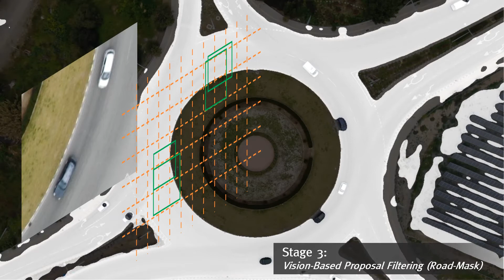Informed Region Selection for Efficient UAV-based Object Detectors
Informed Region Selection for Efficient UAV-based Object Detectors : Altitude-aware Vehicle Detection with CyCAR Dataset

Authors:
Alexandros Kouris, Christos Kyrkou, Christos-Savvas Bouganis

Citation:
A. Kouris, C. Kyrkou and C.S. Bouganis, Informed Region Selection for Efficient UAV-based Object Detectors: Altitude-aware Vehicle Detection with CyCAR Dataset, in 2019 IEEE/RSJ International Conference on Intelligent Robots and Systems (IROS), 2019

Abstract:
Deep Learning-based object detectors enhance the capabilities of remote sensing platforms, such as Unmanned Aerial Vehicles (UAVs), in a wide spectrum of machine vision applications. However, the integration of deep learning introduces heavy computational requirements, preventing the deployment of such algorithms in scenarios that impose lowlatency constraints during inference, in order to make missioncritical decisions in real-time. In this paper, we address the challenge of efficient deployment of region-based object detectors in aerial imagery, by introducing an informed methodology for extracting candidate detection regions (proposals). Our approach considers information from the UAV on-board sensors, such as flying altitude and light-weight computer vision filters, along with prior domain knowledge to intelligently decrease the number of region proposals by eliminating false-positives at an early stage of the computation, reducing significantly the computational workload while sustaining the detection accuracy. We apply and evaluate the proposed approach on the task of vehicle detection. Our experiments demonstrate that state-of-the-art detection models can achieve up to 2.6x faster inference by employing our altitude-aware data-driven methodology. Alongside, we introduce and provide to the community a novel vehicle-annotated and altitude-stamped dataset of real UAV imagery, captured at numerous flying heights under a wide span of traffic scenarios.